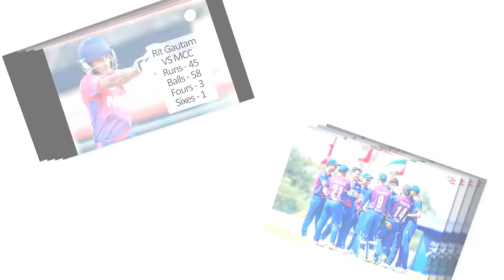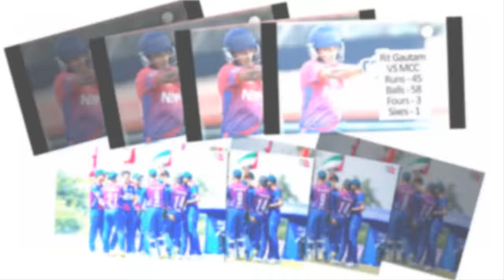राष्ट्रिय टिमको ढोका ढकढक्याउँदै रित गौतम || Rit gautam new opener